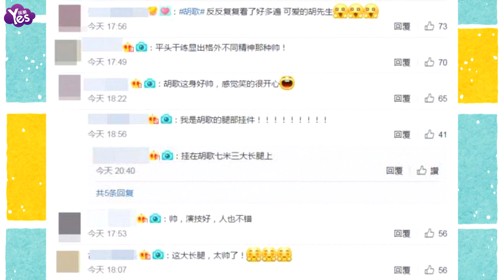【3年前】胡歌放暑假回來打工 大長腿秀舞技超萌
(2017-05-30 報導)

胡歌3月初赴美游學后暫別螢幕，讓許多粉絲相當不舍。近日趁著學校放假，胡歌回到上海拍攝廣告，一頭奶奶灰造型真是帥翻眾人。29日更以超短小平頭出席某公開活動，心情大好的他還當場大秀舞技
帥氣的倒退滑步，一發現有人來才趕緊轉身扣上扣子打招呼。